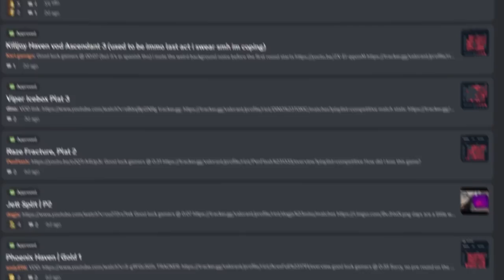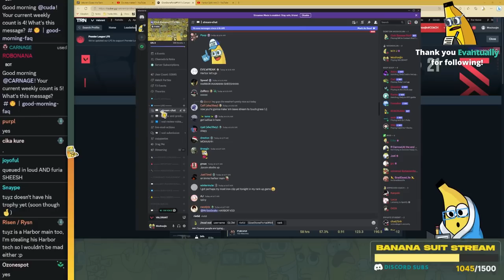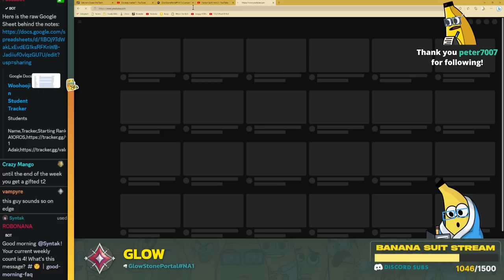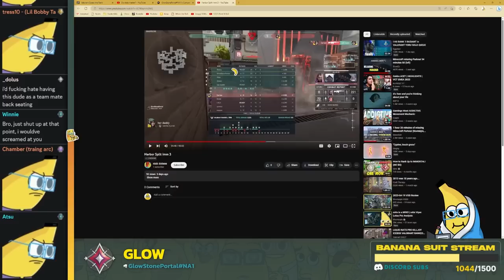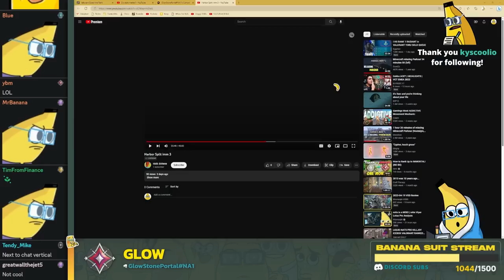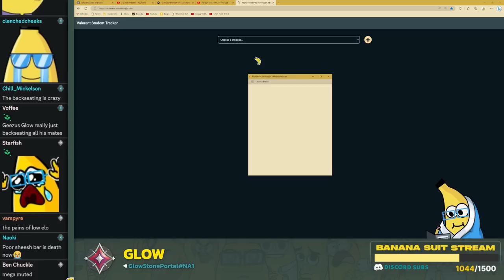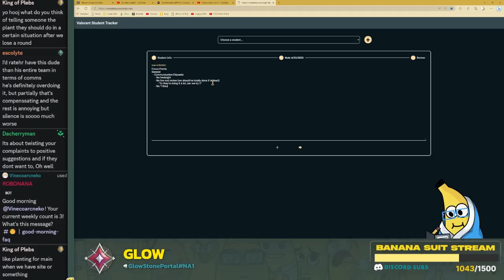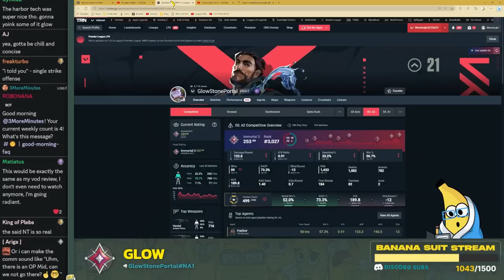"THEY'RE A MAIN... SOMEHOW"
CHAPTERS:
0:00 INTRO
2:31 DISCORD
2:47 HARBOR SPLIT IMMORTAL VOD REVIEW
41:17 NOTES